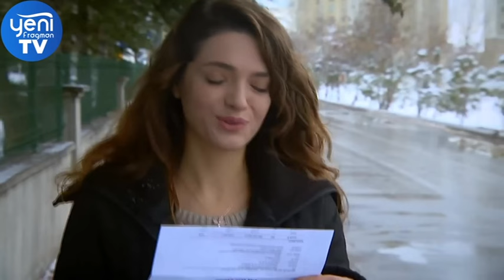مسلسل أحببتك مرة الحلقة 99 (Arabic Dubbed)